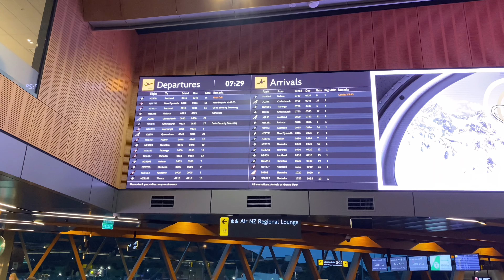Wellington International Airport | 4K | North Island | New Zealand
Wellington Airport (formerly known as Rongotai Airport) (IATA: WLG, ICAO: NZWN) is an international airport located in the suburb of Rongotai in Wellington, the capital city of New Zealand. It lies 3 NM or 5.5 km south-east from the city centre. It is a hub for Air New Zealand and Sounds Air. Wellington International Airport Limited, a joint venture between Infratil and the Wellington City Council, operates the airport.

Wellington is the third busiest airport in New Zealand (after Auckland and Christchurch) handling a total of 6,049,194 passengers in the year ending 31 March 2017. It is the second busiest airport in New Zealand for IFR movements (84,070 in 2013). Auckland is the busiest (105,403) with Christchurch third (68,764).

The airport, in addition to linking many New Zealand destinations with national and regional carriers, also has links to major cities in eastern Australia. It is the home of some smaller general aviation businesses, including the Wellington Aero Club which operates from the general aviation area on the western side of the runway.

The airport comprises a small 110-hectare (270-acre) site on the Rongotai isthmus, a stretch of low-lying land between Wellington proper and the Miramar Peninsula. It operates a single 2,081-metre (6,827 ft) runway with ILS in both directions. The airport handles turboprop, narrow-body and wide-body jet aircraft movements. The airport is bordered by residential and commercial areas to the east and west, and by Wellington Harbour and Cook Strait to the north and south respectively.

Wellington has a reputation for sometimes rough and turbulent landings, even in larger aircraft, due to the channelling effect of Cook Strait creating strong and gusty winds, especially in pre frontal north westerly conditions.